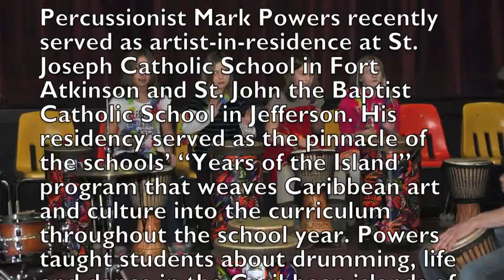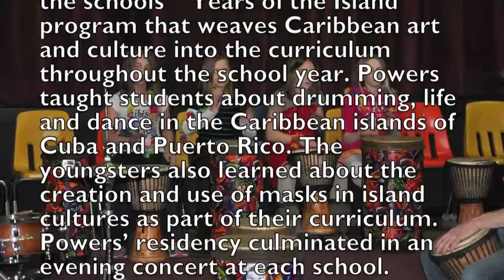St. Joseph Catholic School 'Year of the Island'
Percussionist Mark Powers recently served as artist-in-residence at St. Joseph Catholic School in Fort Atkinson and St. John the Baptist Catholic School in Jefferson. His residency served as the pinnacle of the schools' "Year of the Island" program that weaves Caribbean art and culture into the curriculum throughout the school year. Powers taught students about drumming, life and dance in the Caribbean islands of Cuba and Puerto Rico. The youngsters also learned about the creation and use of masks in island cultures as part of their curriculum. Powers' residency culminated in an evening concert at each school. Caribbean dancers Jacobo Soriano and Yanet Encarnacion assisted in demonstrations of the dances that accommodate the beats of the drum.